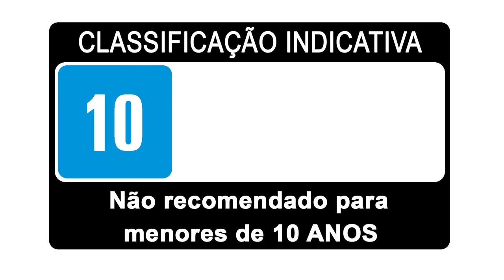Como Jogar: M4A1 Revalorise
O Sherman M4A1 Revalorise é uma adição diferente à Árvore Tecnológica Francesa. O que é esse tanque e como jogar com ele?
Como sobreviver até o final da batalha e ganhar mais créditos? Você encontrará mais informações assistindo a esse vídeo. Boa sorte no campo de batalhas!